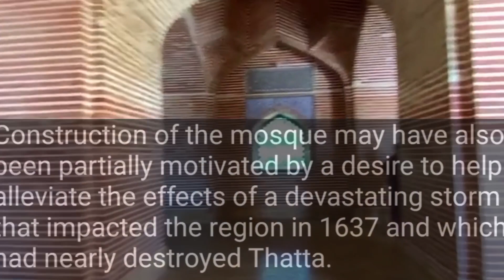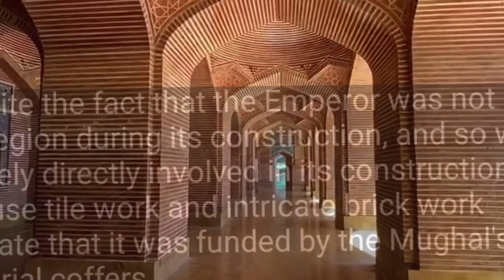Shah Jahan Mosque Thatta Explained in Urdu | InsightFulLensTv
Title

Description

The Shah Jahan Mosque, also known as the Jamia Masjid of Thatta, is a 17th century building that serves as the central mosque for the city of Thatta, in the Pakistani province of Sindh. The mosque was built during the reign of Mughal emperor Shah Jahan, who bestowed it to the city as a token of gratitude. The mosque is considered to have the most elaborate display of tile work in South Asia, and is also notable for its geometric brick work - a decorative element that is unusual for Mughal-period mosques.

The mosque is located in eastern Thatta - the capital of Sindh in the 16th and 17th centuries before Sindh's capital was shifted to nearby Hyderabad. It is located near the Makli Necropolis, a UNESCO World Heritage Site. The site is approximately 100 kilometres from Karachi.